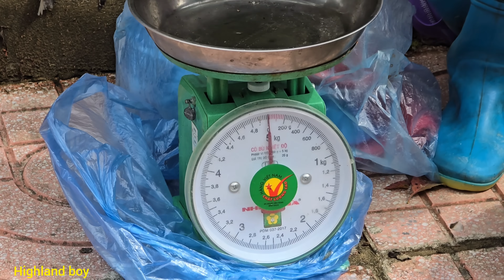Fishing techniques for fishing with earthworms in Highland Boy Khai harvests lake carp for sale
how to make fishing hooks, fishing techniques using earthworms highland boy Khai makes fishing traps using rudimentary tools to harvest lake carp for sale